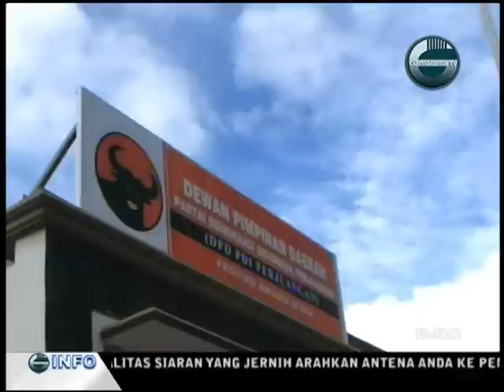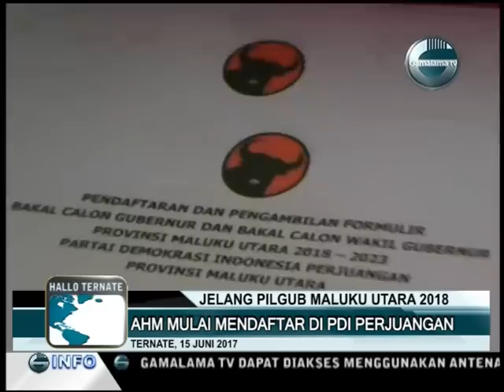JELANG PILGUB MALUT 2018, AHM MENDAFTAR DI PDI PERJUANGAN